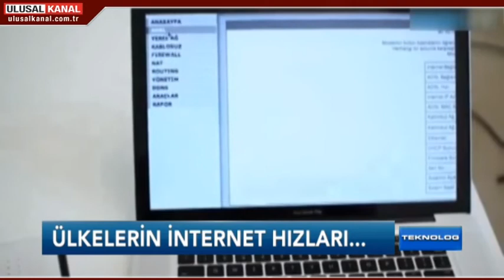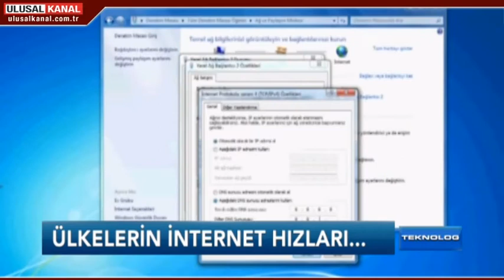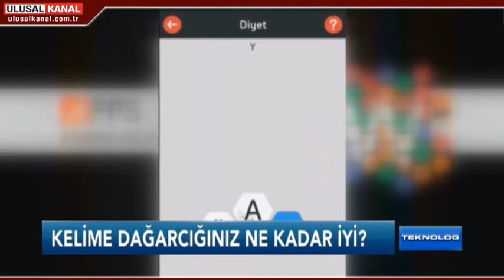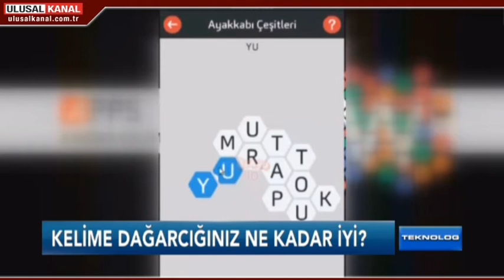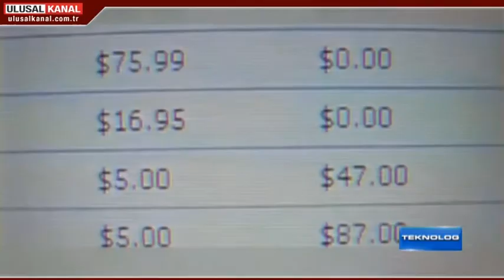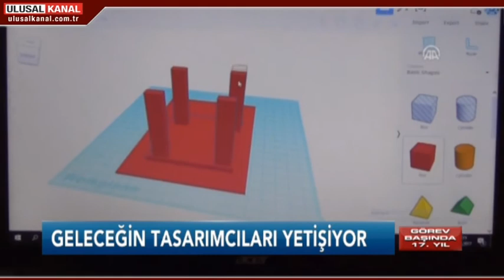TEKNOLOG 1. BÖLÜM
Dünyada ve Türkiye'de teknolojik gelişmeler, yeni çıkan cihazlar, mobil uygulamalar, video oyunları gibi birçok konuda haberler "Teknolog" programında...